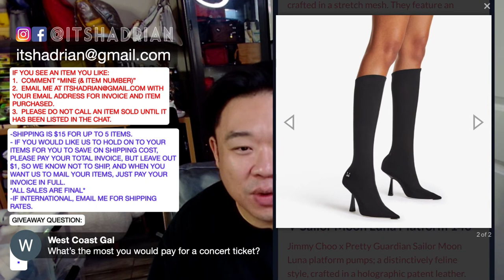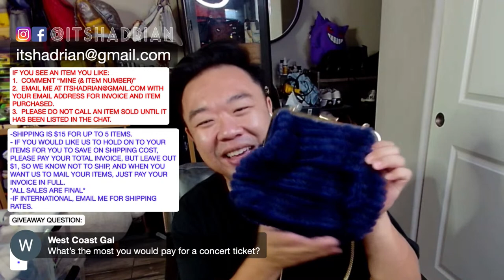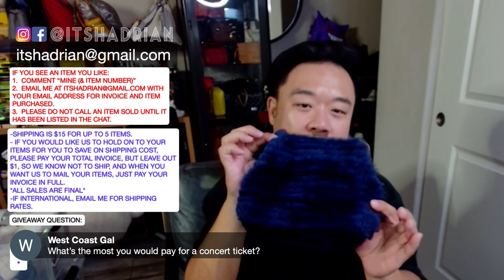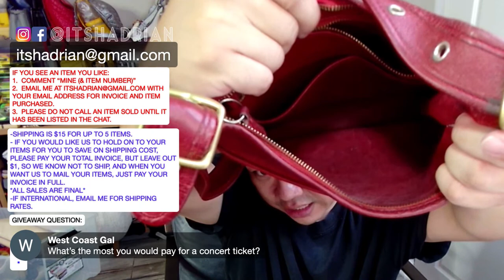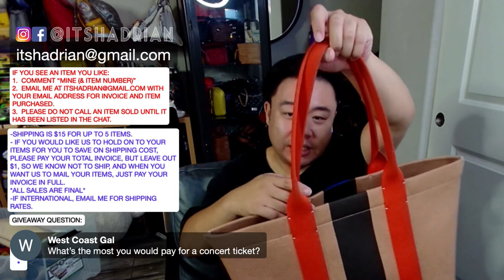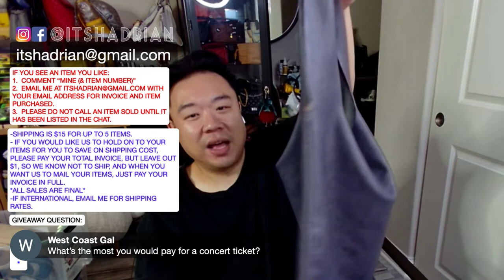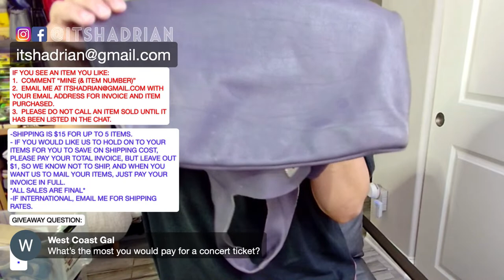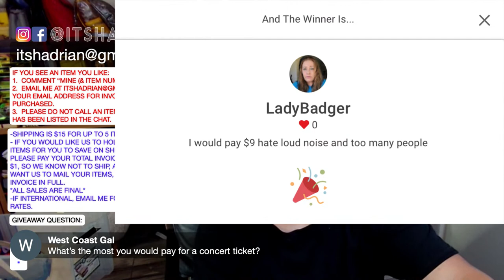Saturday Night Live Purse Sale! @ 10 pm PST!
SALE RULES:
IF YOU SEE AN ITEM YOU LIKE:
1.  COMMENT “MINE (& ITEM NUMBER)”

Sep 9 live sale

1. Oliver people yellow opaque sunglasses - $85
2. Gucci black cat eye sunglasses - $125
3. Gucci rainbow glitter square sunglasses - $175 SOLD HIPATIA
4. Jacques Mari Mage black prescription eyeglasses - $175
5. Kate Spade glitter satchel (as is) - $65
6. DIOR XL black saddle bag - $1400
7. Melissa Bt21 gray jelly crossbody - $35 SOLD LYNDA N
8. Jimmy Choo X Sailor Moon Sailor Jupiter white and green flap bag - $1150
9. Clare Vivier blue fur kiss lock clutch crossbody bag with gold hardware - $85
10. Coach vintage red flap bag made in Costa Rica with silver hardware - $60 SOLD LADY BADGER
11. Loewe balloon canvas and tan leather crossbody - $1100
12. Clare Vivier white tote bag with gold hardware - $50
13. JW Anderson metallic blue crossbody bag with tags - $300
14. Coach red vintage legacy zip with brass hardware made in USA - $65
15. Celine gray quilted zipper pouch with silver hardware - $150
16. Dior aviator sunglasses with gold metal and gray lenses - $160
17. Chanel clear pastel blue pink tote bag - $2500
18. Coach cream vintage companion bag - $65
19. Rothy’s tan gray and orange zip up tote bag - $120
20. Coach floral reversible crossbody clutch - $60
21. Balenciaga black large day bag with li ght gold hardware - $365
22. Marni purple soft leather hobo shoulder bag with silver hardware - $120
23. Tory Burch black small flap bag with gold hardware - $110
24. Madewell beige shoulder bag NWT - $60
25. Coach tan vintage made in Costa Rica belt with tags size 34 - $50